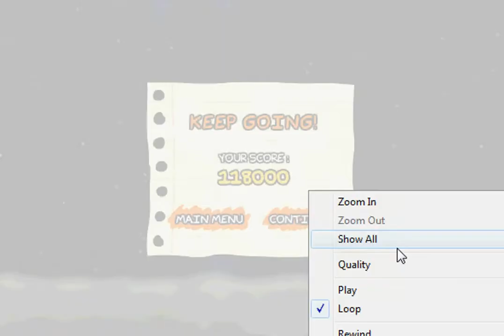Regular Show Just A Regular Game Pt 6 (Escape from the Moon Pt 4)